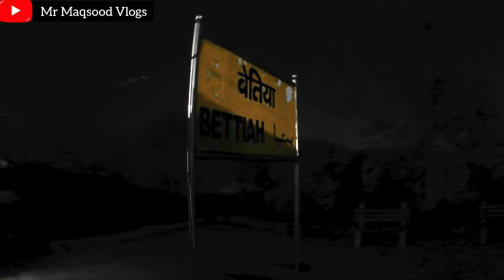Bandra Barauni Avadh Express Train Journey In 3rd AC Bagaha To Muzaffarpur Junction